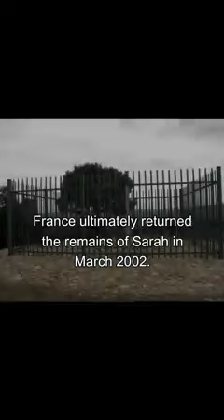Sara Baartman Big buttocks African woman used in circus@ eruope/big ass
Saartjie (Sara) Baartman was one of the first black women known to be subjugated to human sexual trafficking. She was derisively named the “Hottentot Venus” by Europeans as her body would be publicly examined and exposed inhumanly throughout the duration of her young life.  Moreover. her experience reinforced the already existing and extremely negative sexual fascination with African women bodies by the people of Europe.

Sara Baartman was born in 1789 at the Gamtoos River, now known as the Eastern Cape in South Africa. Baartman and her family were members of the Gonaquasub group of the Khoikhoi. Baartman grew up on a colonial farm where she and her family most likely worked as servants. Her mother died when she was aged two and her father, who was a cattle driver, died when she was still a young girl.

By her teenage years Baartman married a Khoikhoi man who was a drummer. They had a child together who died shortly after birth. When Baartman was sixteen, her husband was murdered by Dutch colonists. Soon after, she was sold into slavery to a trader named Pieter Willem Cezar, who took her to Cape Town where she became a domestic slave to his brother, Hendrik. On October 29, 1810, although she could not read, 21-year-old Baartman supposedly signed a contract with William Dunlop, a physician, who was a friend of the Cezar brothers.

This contract required her to travel with the Cezar brothers and Dunlop to England and Ireland where she would work as a domestic servant since technically slavery had been abolished in Great Britain. Baartman would receive a portion of earnings from her exhibitions and would be allowed to return to South Africa after five years. However, the contract was false on all details and her enslavement continued for the remainder of her life.

Baartman was first exhibited in London in the Egyptian Hall at Piccadilly Circus on November 24, 1810. Her public treatment, however, quickly drew the attention of British abolitionists who charged Dunlop and the Cezars with holding Baartman against her will. The court ruled against Baartman after Pieter Cezar produced the contract that had been signed by Baartman. Baartman also testified that she was not being mistreated.

The publicity generated by the court trial increased Baartman’s popularity as an exhibit.  She was taken on tours throughout England and by 1812 as far away as Limerick, Ireland.

In September 1814, after staying four years in Great Britain, Baartman was taken to France and sold to S. Reaux, an exhibitor who showcased animals. He put Baartman on public display in and around Paris, often at the Palais Royal. He also allowed her to be sexually abused by patrons willing to pay for her defilement. Reaux garnered considerable profit due to the public’s fascination with Baartman’s body.

Sara Saartjie Baartman died in Paris on December 29, 1815 at the age of 26 for unknown reasons.  Even after her death, many of her body parts would go on display at the Musée de l’Homme (Museum of Man), in Paris to support racist theories about people of African ancestry. Some of the body parts remained on display until 1974.

In 1994 South African President Nelson Mandela formally requested that Baartman’s remains be returned to South Africa.  On March 6, 2002, her remains were returned and buried at Hankey in the Eastern Cape Province.